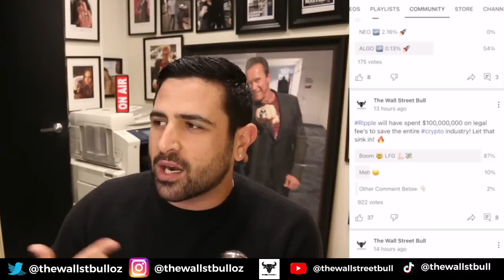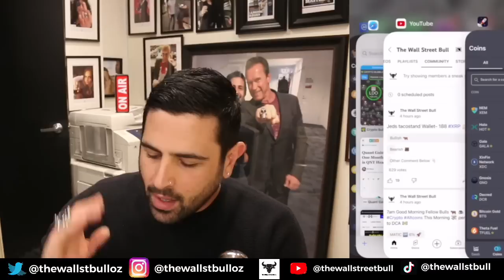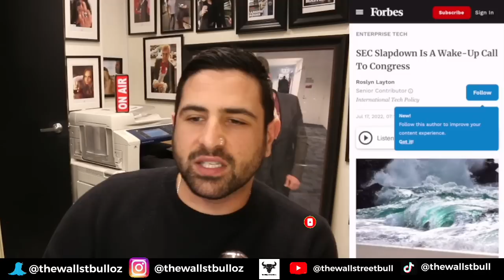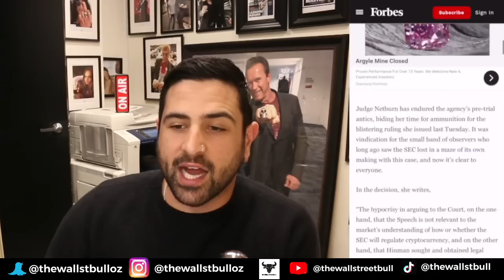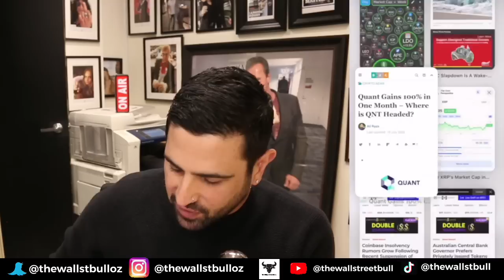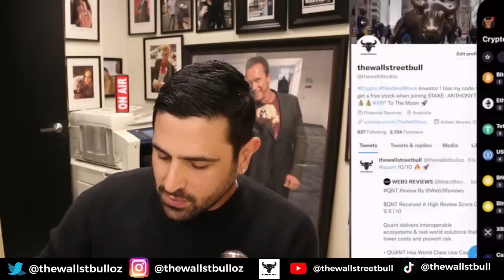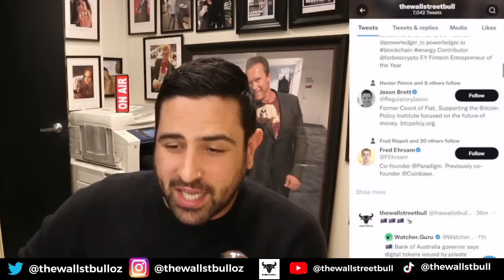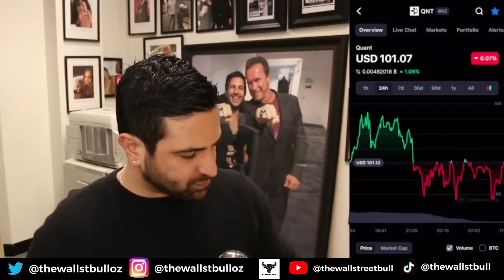🤑 RIPPLE (XRP) THE SEC SLAP DOWN! | COINBASE GOING BROKE? | QUANT (QNT) IS CHEAP! | AUSTRALIA AHEAD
🤑 RIPPLE (XRP) THE SEC SLAP DOWN! | COINBASE GOING BROKE? | QUANT (QNT) IS CHEAP! | AUSTRALIA AHEAD  -  In this video, we discuss XRP News today, plus crypto news today, and more.

✅ 5.